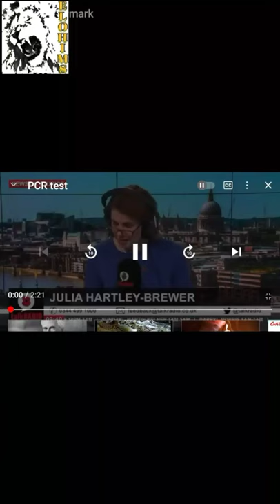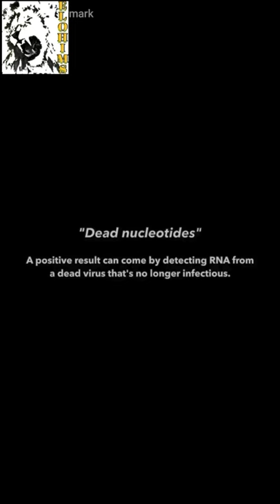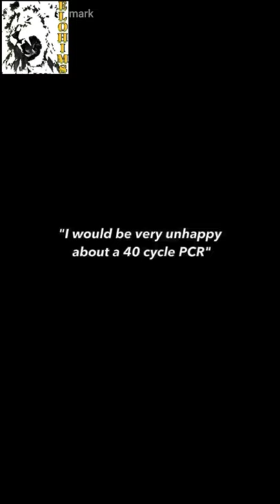November 19, 2020